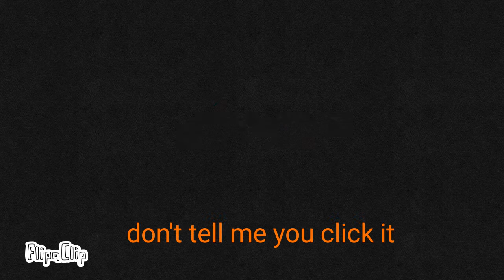Don't click the video